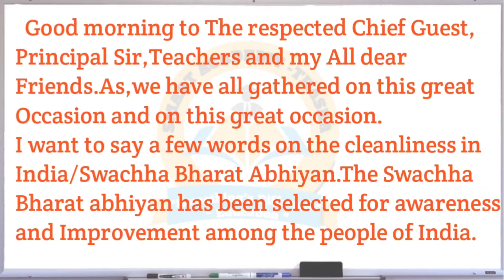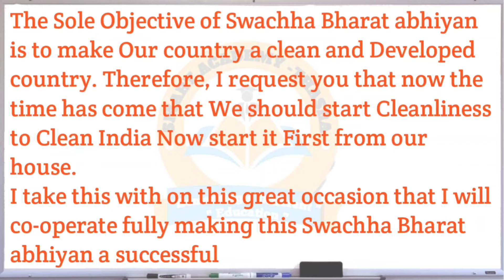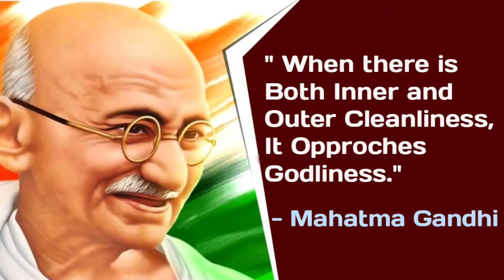Speech Writing On Swachha Bharat abhiyan / Speech On Cleanliness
ધોરણ - 11 અને 12 ના વિધાર્થીઓને માટે આ સ્પીચ  ખુબ ઉપયોગી છે.
સૌથી સરળ ભાષામાં યાદ રાખી શકાય.
વિદ્યાર્થીઓ માટે વધુ ઉપયોગી.